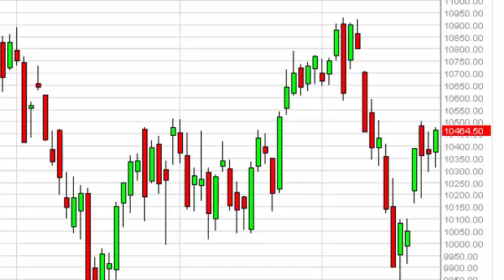IBEX 35 Technical Analysis for December 24, 2014 by FXEmpire.com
- December 24, 2014 index daily technical analysis for the IBEX. Find more information about Forex and Commodities News Technical Analysis Fundamental Analysis and Brokers on FX Empire